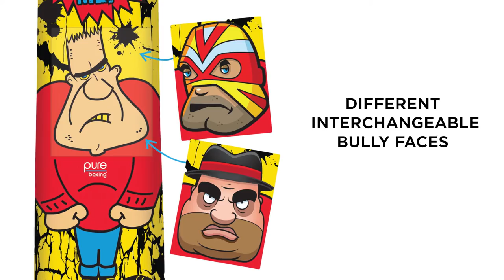Pure Boxing | Product Features: Bully Bag Kids Punching Bag 8915BB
The Pure Boxing Bully Bag Kids Punching Bag is fun to punch and kick, with vibrant graphics that provide a perfect target zone to increase hand/eye coordination and promote physical exercise in children.